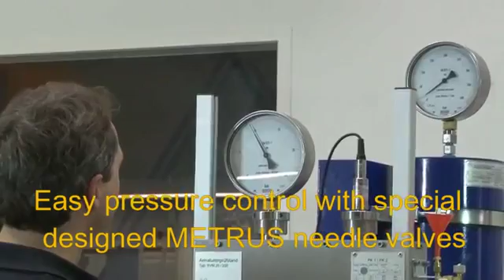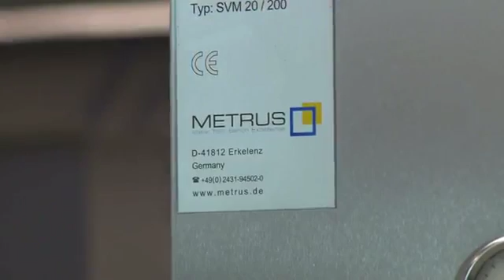Valve Test Bench Ventilprüfstand SV 20 200 PA Pop Action METRUS